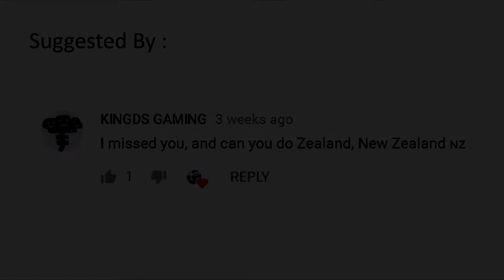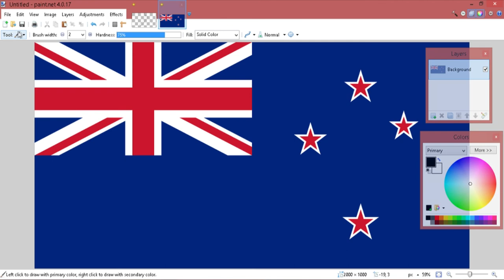New Zealand - Speed Art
Feel free to suggest any country/region you want to see next

Made with